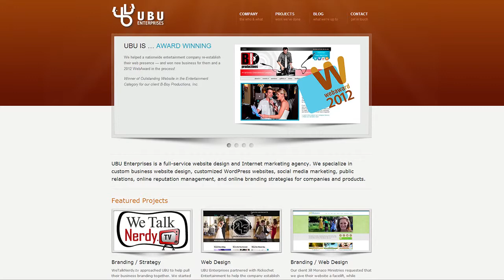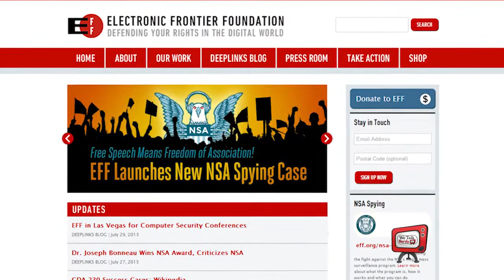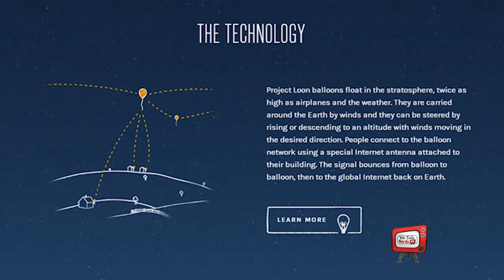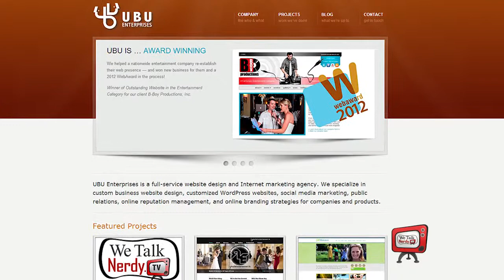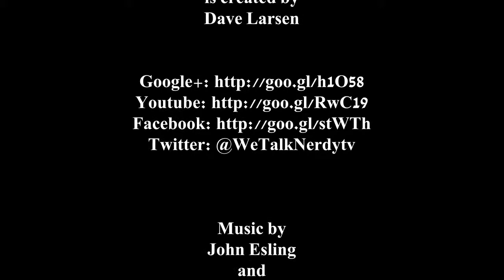WeTalkNerdy.tv - Episode 011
This week on WeTalkNerdy.tv: I talk about PRISM (again), Microsoft looses almost a billion dollars on Surface RT and it was a big week for Google! I talk about the Nexus 7, Chromecast and Project Loon. Finally, I take a look at the MMORPG called Neverwinter. (Steve Gibson's comments regarding PRISM can be found